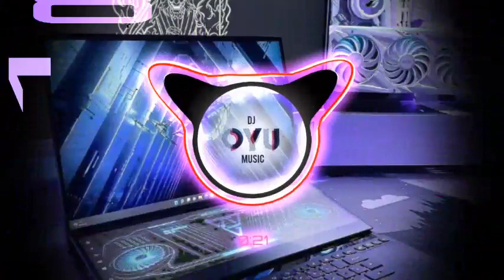D1BLV KINGDOM OF TORCH X SICK BEAUTY KOMCING17